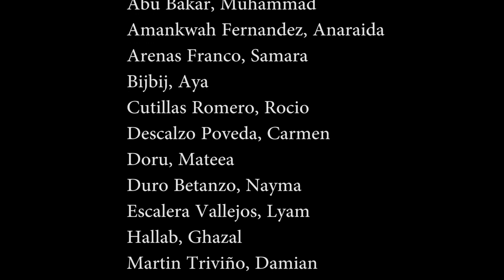04_32 micevalencia LA MASERETA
"Alumnat de 4 anys/4 años d'infantil, del centre CEIP REI EN JAUME  de Xirivella
Recomanem a altres xiquets i xiquetes el conte LA MASERETA de l'editorial Bullent. En ell conta la historia de la masereta i com cada dia de la setmana va al mercat amb la seua cistella , així el dilluns comprarà lluç, el dimarts comprarà naps, el dimecres nespres... Una manera divertida i cantada d'aprendre els dies de la setmana!
Recomendamos a otros niños y niñas el cuento LA MASERETA del editorial Bullent. En él cuenta la historia de la masereta y como cada día de la semana va al mercado con su cesta , así el lunes comprará merluza, el martes comprará nabos, el miércoles nísperos... Una manera divertida y cantada de aprender los días de la semana!"